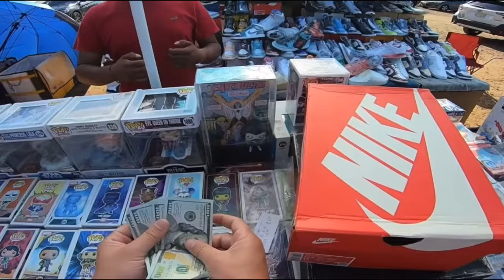COULDN’T BELIEVE THEY SENT THESE BACK,BIG TRAV SCOTT COIN FLIP,GR'S FOR CLASSIC JORDANS-TSKTVS4EP4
Located at 344/346 Bloomfield Ave Caldwell NJ 07006 US

TopshelfKicks/Thrift Socials -